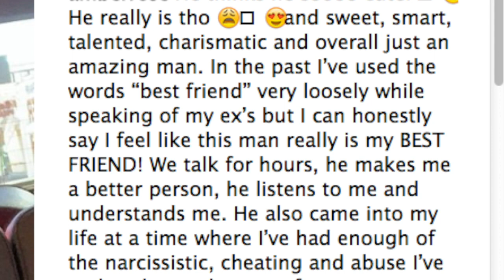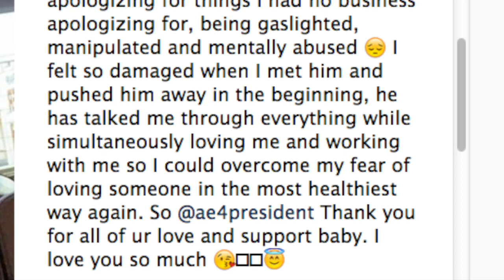Amber Rose Praises Her New Man After Dating ‘Narcissists, Cheaters, And Abusers’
Amber Rose has never been shy when it comes to her past and the men she dated. More than once, she said on social media that she’d been hurt a lot of narcissistic, abusive people.